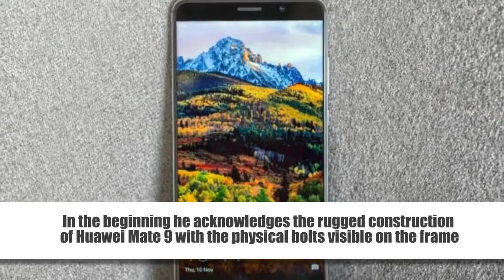Huawei Mate 9 durability test reveals sturdy panels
Torture tests are somewhat of a YouTuber specialty and the Huawei Mate 9 is yet another great smartphone to get the treatment for your viewing pleasure